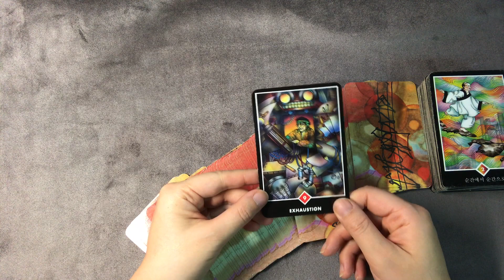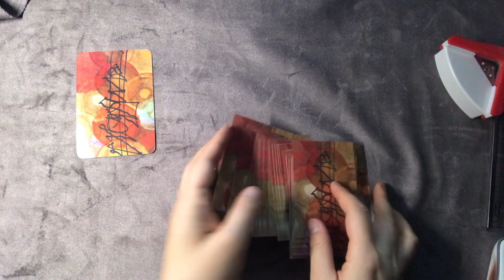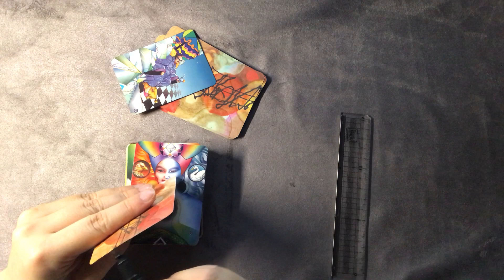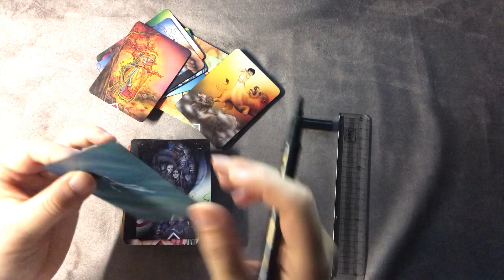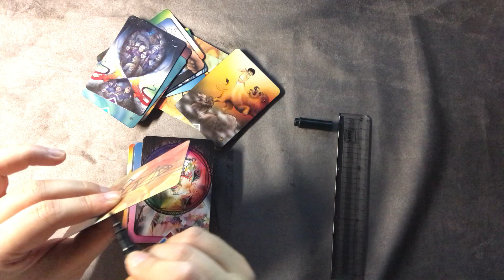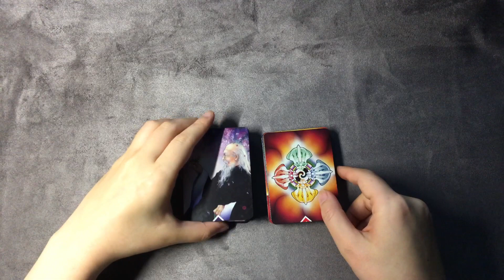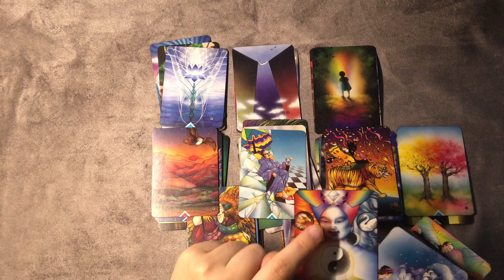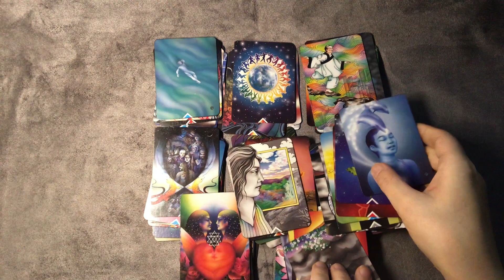오쇼젠 타로카드 외곽 트리밍하기/ 포켓 사이즈로 변형하기 Oshozen tarotcard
오쇼젠 타로카드 외곽 트리밍하는 방법/ 포켓 사이즈로 변형하기 Oshozen tarotcard
트리밍 후 리딩과 공부에 있어서 장점을 안내합니다.

옆면 칠을 하다가 카드 앞뒷면에 액이 묻을시
빠르게 휴지로 박박 닦아주시면 없어집니다.

*심볼론, 막스웰밀러 웨이트 타로카드 외곽 트리밍하기

*오쇼젠 강의(호로스코프벨린과 오라클벨린 함께 강의)
재회가 가능할지, 속마음과 연락시기 보는 방법 강의합니다.

*Where to buy :Tarot spread suede fabric(dark gray color)